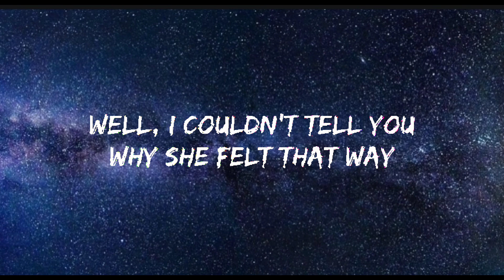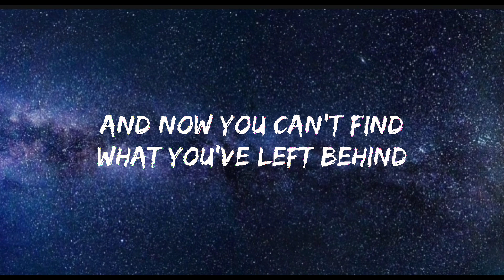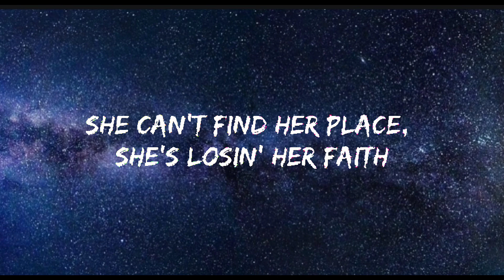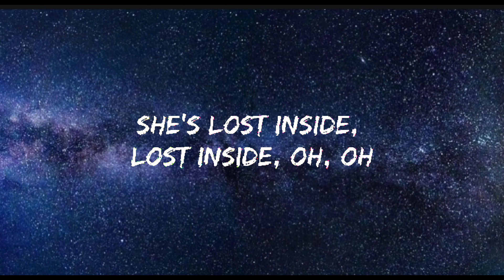Avril Lavigne - NOBODY'S HOME (Lyrics)